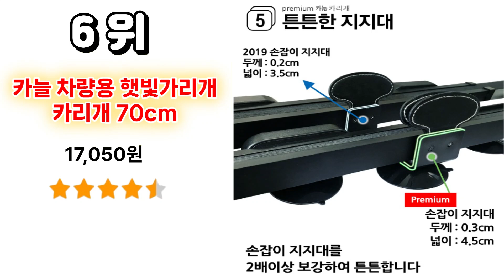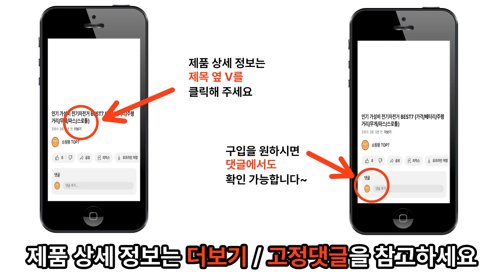자동차 햇빛가리개 TOP 7 / 가성비햇빛가리개, 햇빛가리개추천, 햇빛가리개순위, 자동차햇빛가리개, 차량햇빛가리개, 자동차커튼, 차량커튼, 자동차암막커튼, 차량암막커튼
2024년 가장 많이 판매되고 있는 자동차 햇빛가리개에 대해서 알려 드리겠습니다
(가성비햇빛가리개/햇빛가리개추천, 햇빛가리개순위/자동차햇빛가리개/차량햇빛가리개/자동차커튼/차량커튼/자동차암막커튼/차량암막커튼)

1위 - 아이엠듀 썬브렐라 차량용 햇빛가리개 우산형 대형 / 9,900원

2위 - 바오밥 차량용 햇빛가리개, 호환형-조수석, 1개 / 17,000원

3위 – 유트러스 차량용 자수 햇빛가리개 소 70 x 50 cm, 데이지, 1개 / 9,810원

4위 – 인앤캠핑 차량용 커튼 햇빛가리개 레일형 세트 70cm, 블랙, 2개 / 15,630원

5위 – 까사재클린 차량용 앞유리 원터치 햇빛가리개 / 9,890원

6위 – 카늘 차량용 햇빛가리개 카리개 70cm / 17,050원

7위 – 헤인느 차량용 자석 암막커튼 햇빛가리개 4종 세트 / 19,800원